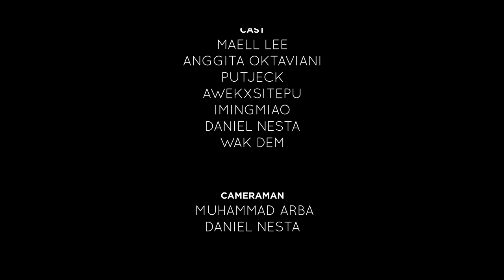WANITA PENGGODA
Ojek Terkuat di Bumi sedang suntuk karna tidak mendapatkan penumpang. Hingga tiba-tiba seorang wanita minta diantarkan pulang.